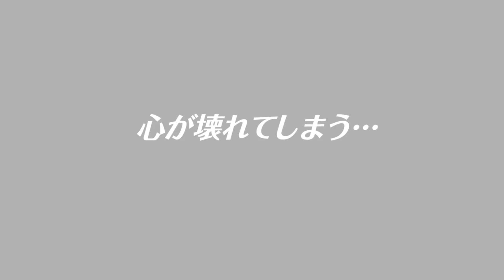『インサイド・ヘッド』映画オリジナル最新予告編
ヨロコビ、カナシミ、イカリ、ムカムカ、ビビリ、、、人の"感情"はどうやって生まれるの？
「もう感動しそう！」 誰も見たことのない、頭の中の″感情たち″の世界
ついに映像解禁！

11歳の少女ライリーの中にある５つの感情″ヨロコビ″″カナシミ″″イカリ″″ムカムカ″″ビビリ″が、予想もつかない冒険を繰り広げる物語だ。このたび初公開となった本作の最新映像では、ライリーの成長と共に生まれてくる″感情たち″を、本編映像と併せ紹介している。映像を見ると彼ら″感情たち″の働きとライリーへ与える影響は一目瞭然、ハッピーで楽しい気分にする″ヨロコビ″、嫌いなものを拒絶する″ムカムカ″や怒りを爆発させるときの″イカリ″、そして安全を守る″ビビリ″と、映像内の″ヨロコビ″の言葉では「私たちはライリーを守り、幸せにするの！」と″感情たち″の役割を説明している。しかし、、、つらいとき、悲しい気分の時に現れる″カナシミ″だけはその役割がわからない。ライリーを‹幸せにしたい›″感情たち″の中にあって″カナシミ″の本当の役割とは？　映像の後半、″ヨロコビ″の「ライリーには私たちが必要なの！」という叫びとともに、ディズニー/ピクサーが最も得意とする‹驚きと感動›への期待値が高まる新映像になっている。

７月１８日（土）、全国ロードショー
ウォルト・ディズニー・スタジオ・ジャパン